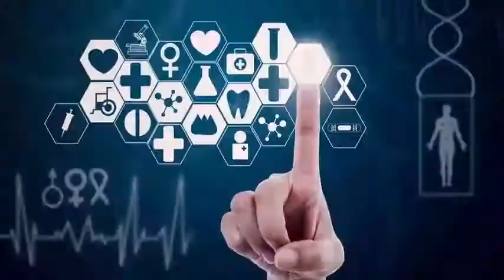Air Force X 37B Space: plane lands in Florida after the Secret Secret mission.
The mission of robotic destroying records of the US Air Force. Space plane X 37B is over. After circling Earth for an unprecedented 718 days, X 37B landed on Sunday, May 7 at the landing facility of the shuttle at NASA's Kennedy Space Center in Florida, the first landing at the SLF since the final mission Of the space shuttle returned to Earth in July 2011.

Today is a very exciting day for the 45th Space Wing as we continue to break down barriers, Air Force Brig. General Wayne Monteith, commander SW 45a, said in a statement. Our team has been preparing for this event for several years, and I am very proud to see our hard work and dedication culminate in today's safe and successful landing of the X 37B. The mysterious X 37B Space Plane: 6 Amazing facts.

The mission that just ended, known as OTV 4 Orbital Test Vehicle 4, was the fourth for the X 37B program. The four launched from Florida's Cape Canaveral power station, and the first of three landed at Vandenberg Air Force Base in California. But Air Force officials have said they want to consolidate launch and touch-up operations 37C of the Florida Space Coast, so landing today could be the first of many in the SLF.

The hard work of the X 37B OTV team and the 45th Space Wing successfully demonstrated the flexibility and determination needed to track the nation's progress in space, Randy Walden, the director of the Office of Air Force capabilities fast, In the same statement. Earth's capacity, cooling, and start-up from the same place further enhances the OTV's ability to integrate and rate new space technologies quickly.